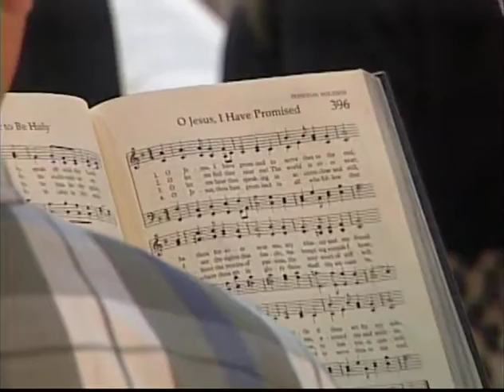Traditional Worship // 01.25.2015